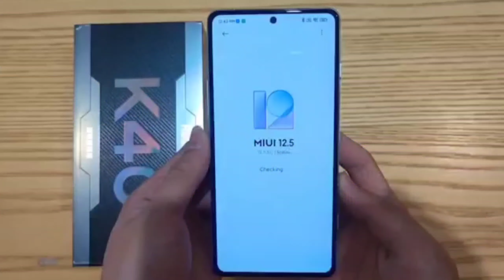POCO F4 5G Launch date in India | Poco F4 5G Unboxing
✓Highlights
poco F4
poco f4 official
poco f4 official trailer
poco f4 india launch

ABOUT CHANNEL :-